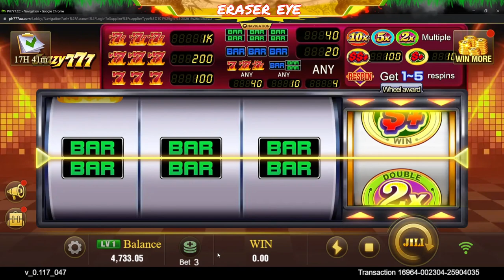I earned P700 in 15 minutes playing Crazy 777. Let me show you how!